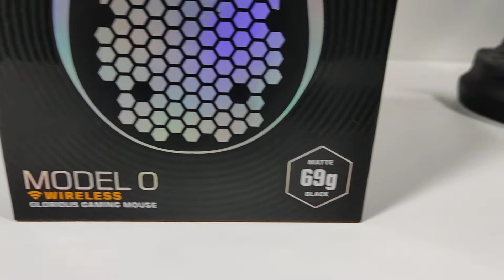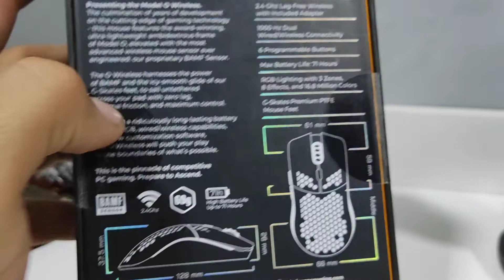GLORIOUS MODEL O WIRELESS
Fala Pessoal, Video curto onde trago o mais novo mouse Gamer Do Studio
Logo mais faço o video se gostei dele ou não.